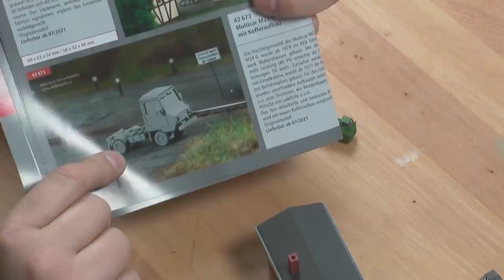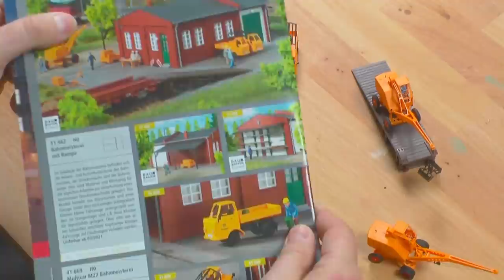Xtrain24 TV Franks Modellbahnwelt Pilotsendung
Pilotsendung - von Franks Modellbahnwelt
Aktuelles und Informatives aus der Welt der Modelleisenbahn, unterhaltsam erzählt und moderiert von Frank Buttig.
Xtrain24 und Frank Buttig laden Sie herzlich ein, aktiv an den Inhalten dieses neuen Formats teil zu nehmen.

Stellen Sie Ihre Fragen oder Ihre Anliegen einfach hier in unseren Youtube-Kanal. Sollte es von allgemeinem Interesse sein, werden wir dieses Thema in Franks Modellbahnwelt behandeln.
Sie haben selbst interessante Bilder, Fotos oder Kurzfilme zum Thema Modellbahn?